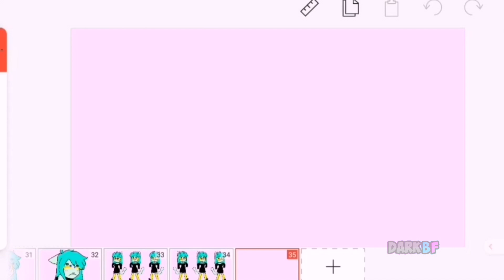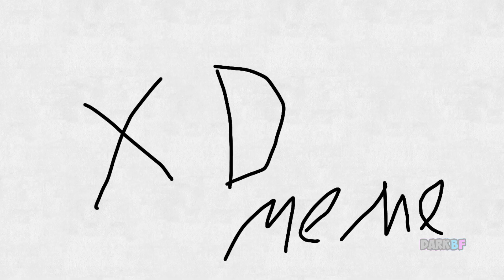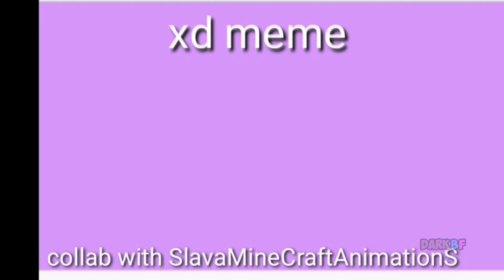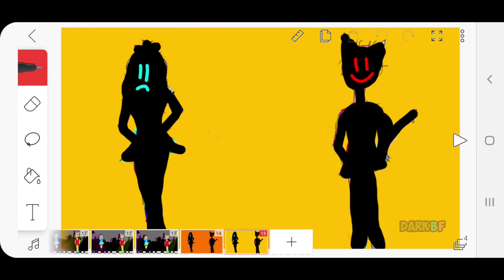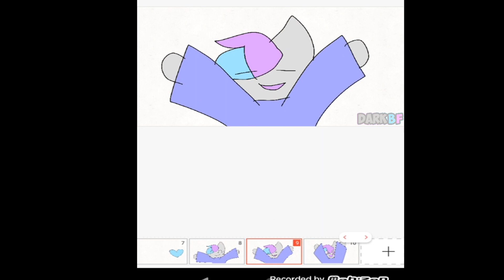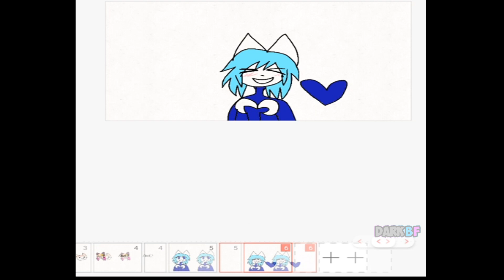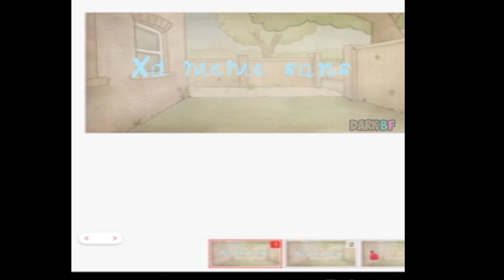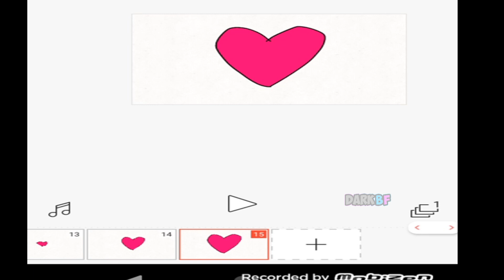XD ANIMATION MEME // CRINGE COMPILATION